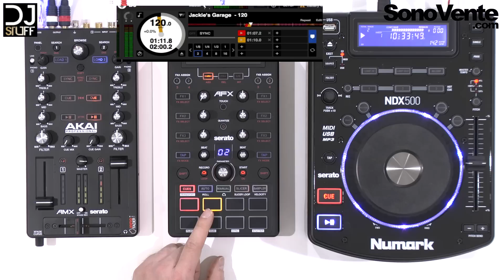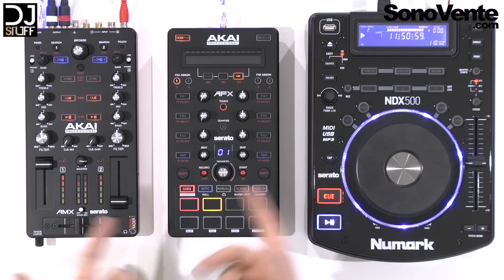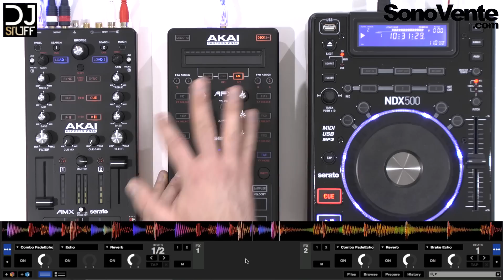Demo Akai AFX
Démonstration du contrôleur Akai AFX par DJSTUFF
Pour toutes les infos / prix / disponibilité au sujet du produit rendez
Titre : Morceau "créé" sur Native Instruments Maschine